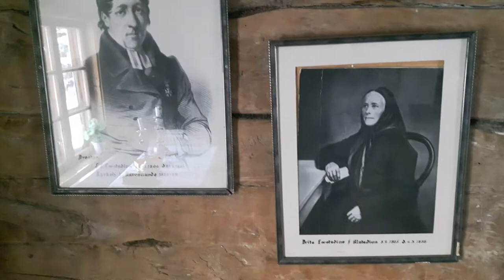Laestadius log cabin, Kauresuando, Sweden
This is where the move of God started in Lapland in the 1850's